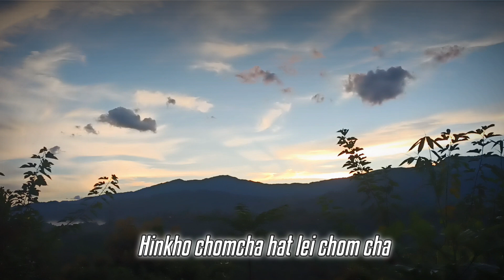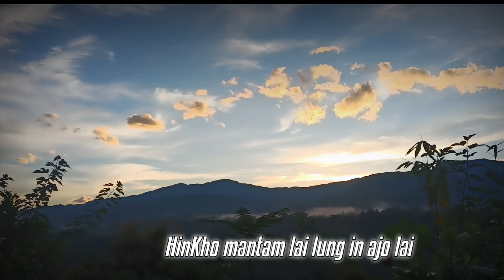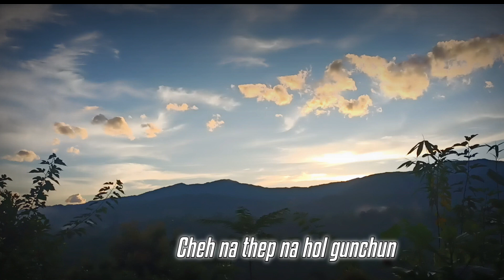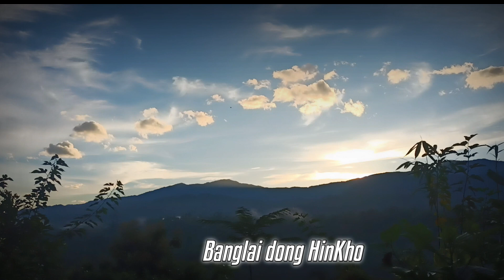Jingkal daitwibang mihem i HinKho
HinKho chomcha hat lei chom cha vankihoh banglei
Paya din mang ute

Solam a jingkol kikeu vin
Lhumlam a mollep ji
Lhangvum a phacha tabang lei vo khangdong  i HinKho
Pathen deilei miho dei lei
Apha lam in mang in

HinKho mantam lei lung in ajo lei
Lhagao lampi a chu le jo ho dangnou na hi in
Cheh na thep na hol gunchun

Hamhing lah a phacha banglei dong HinKho voujolsel lei nahinkho chu muthim sohih in
Apha lampi chu lheng in